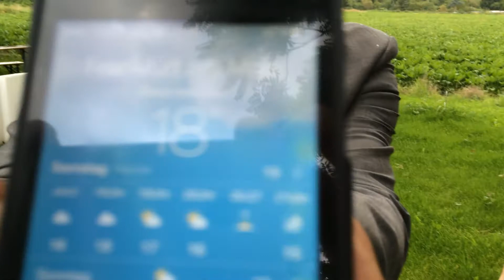ALS Icebucket Challange